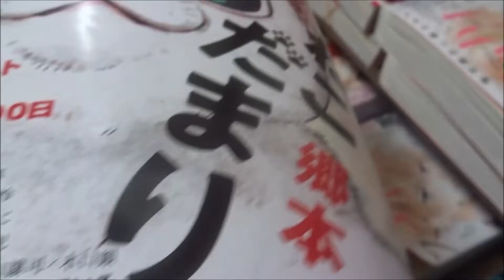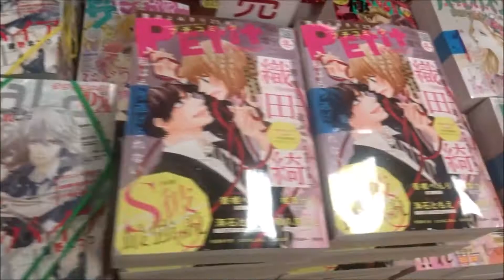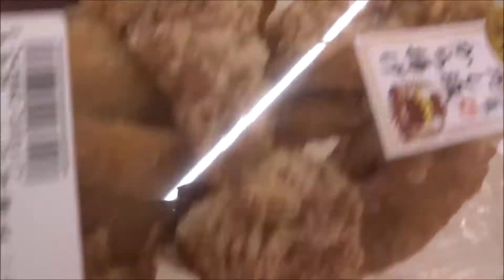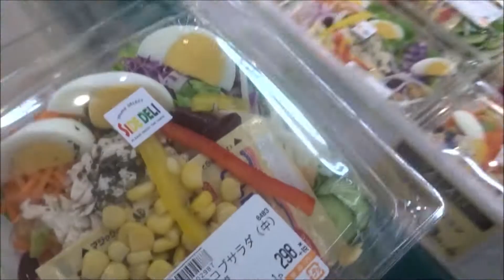週刊漫画タイムス 2020年 1/31 号「ねこだまり」【芳文社】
500万回再生達成
918万1246再生(2020.1.1.)
3年間で動画1万本
Hiroshima Prefecture
Itsukushima Shrine
 毎日投稿
広島youtuber
次世代 youtuber
１日10万回再生
１００万回以上再生されている動画、チャンネル